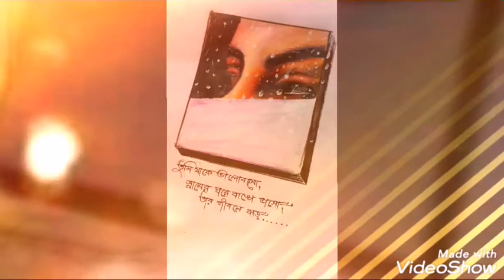একটু চেষ্টা করলাম